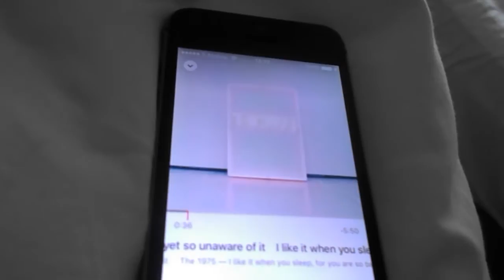SHEEHANS BIRTHDAY!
spargocameron